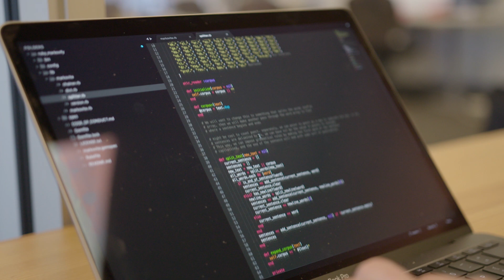Onramp + Pandora: How to build a more diverse technical team at your company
Onramp and Pandora have partnered to build the DemoTape apprenticeship program that helps launch candidates from non-traditional education backgrounds into successful careers in software development.  By integrating upskilling into the recruitment process and by providing specialized last-mile training for candidates, the program has become successful model of how a company can diversify it's technical workforce.